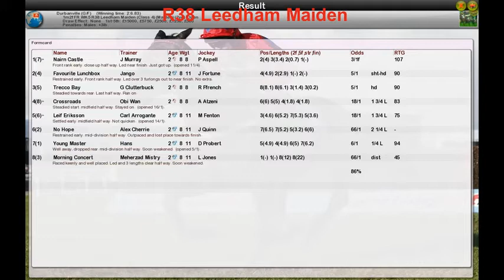FR WK5 R38 Leedham Maiden